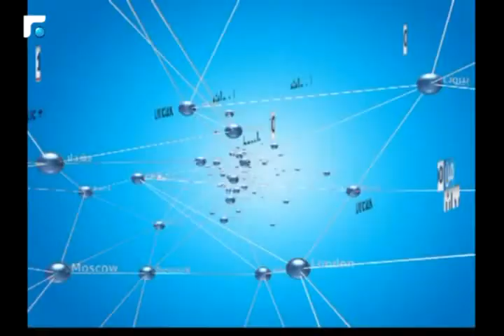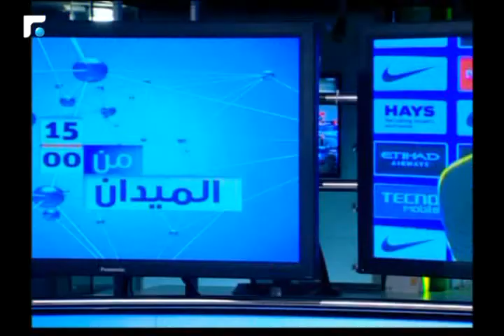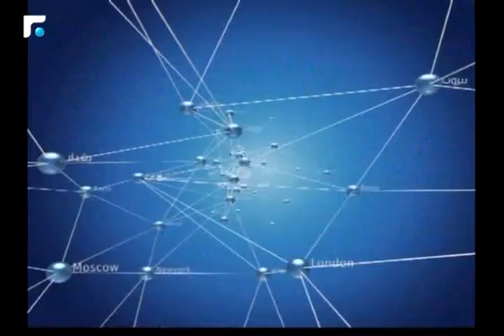نشرة اخبار الثالثة - من الميدان 14/12/2016